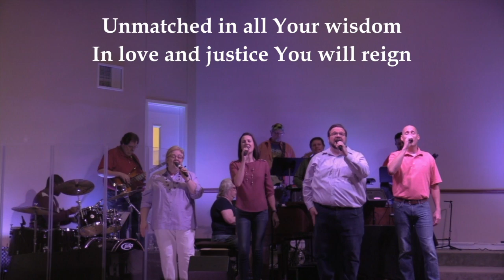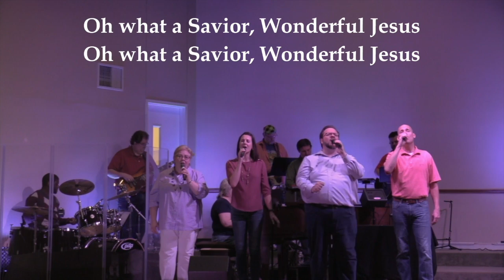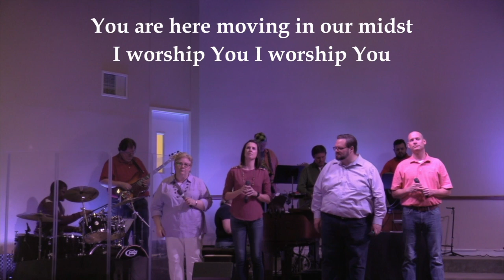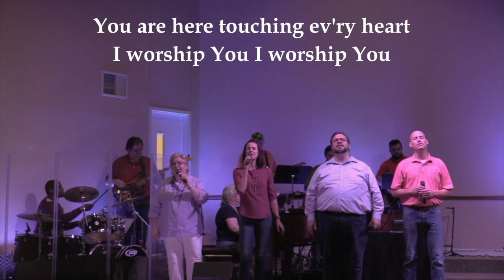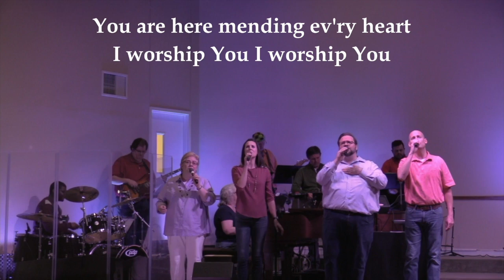Worship Songs, May 17, 2020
South Hills Baptist Church Worship Team, Fort Worth, Texas
Only King Forever, Blessed Assurance, Way Maker